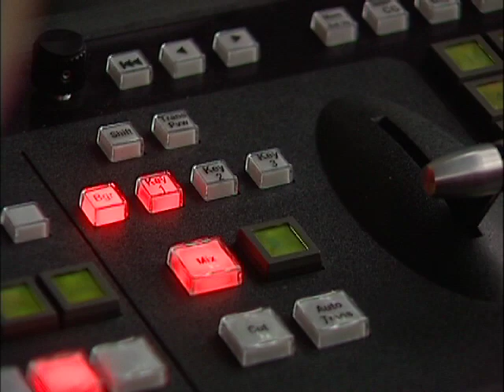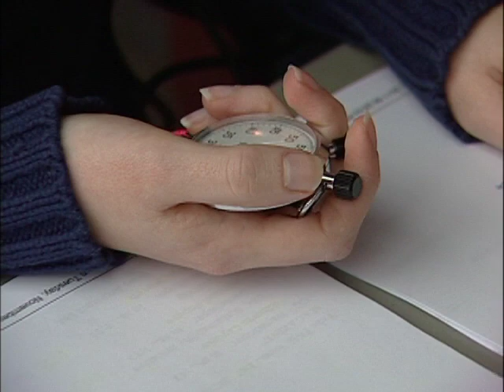BCIT Television & Video Production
A look behind the scenes at BCIT Magazine, created by second-year Broadcasting students.

Television & Video Production students create and operate the technical infrastructure of the production, while Broadcast & Online Journalism students provide story content & on-air personalities.